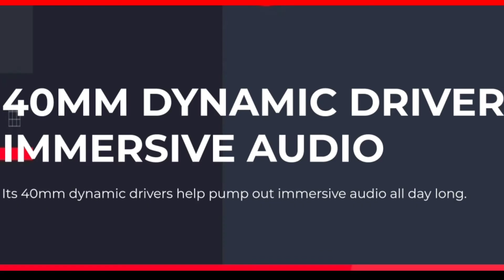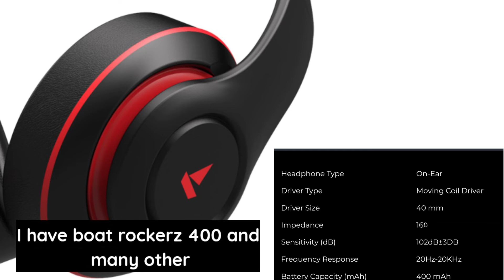Boat Rockerz 560 best feature | A good quality headphone | Headphone under 2000| TeChniki SuMan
Hi
I am suman.

Is video mai BoAt rockerz 560 keysa hai ?...Is headphone ka all and best feature and yieh headphone mujhe keysa laga ? And yieh headphone aplogo ko kharidna chahiye yieah nahi. yeh sab details mai bataya hai...video bahat badiya hai video ko last tak dekhna

BYE HAVE A GOOD DAY
milte hai agle video mai.